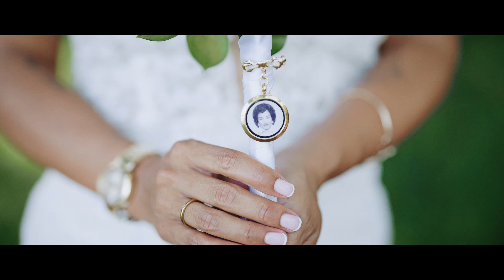Kualoa Ranch Wedding at Moli'i Gardens on Oahu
What a fantastic wedding day for these two amazing people! We had the best weather and the most wonderful family and friends in attendance. Kualoa Ranch is such a beautiful place for a wedding on Oahu.